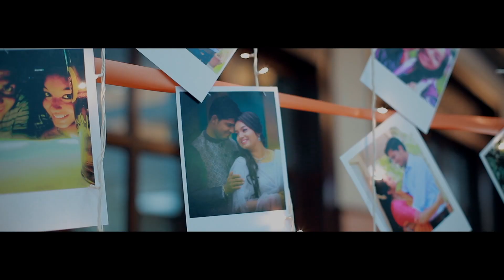BEAUTIFUL CHRISTIAN WEDDING | DEJOHN & AMRITHA | 2020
Couple                :DEJOHN & AMRITHA
Composition      : Team Dream Photography